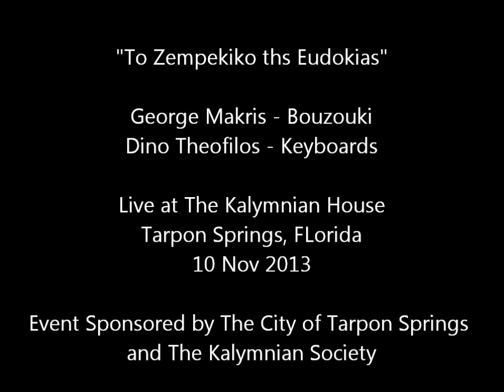George Makris - To Zempekiko ths Eudokias - 10 Nov 2013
9 year old George Makris featured on Bouzouki, with Dino Theofilos on Keyboards - Live at the Kalymnian House in Tarpon Springs, Florida.